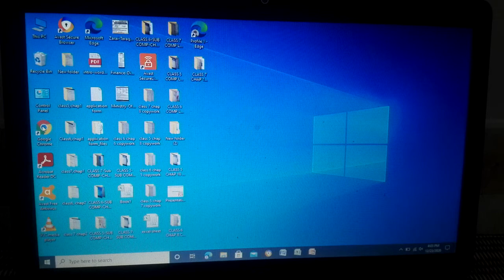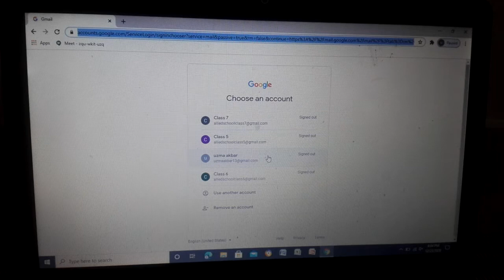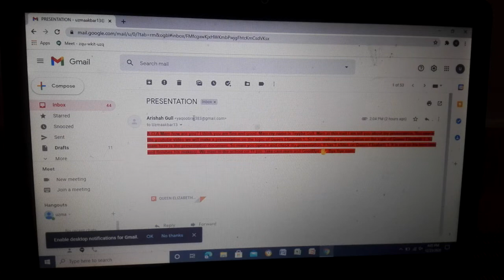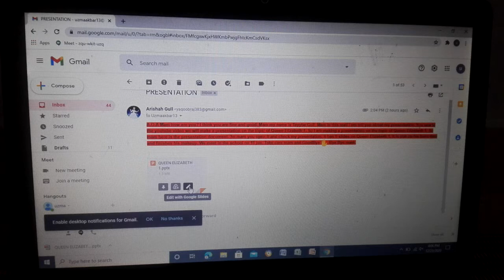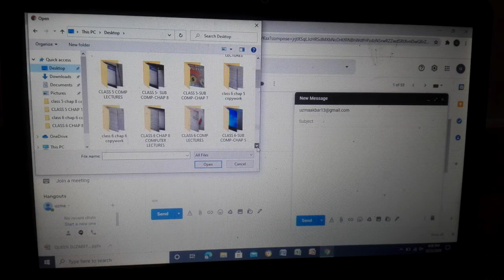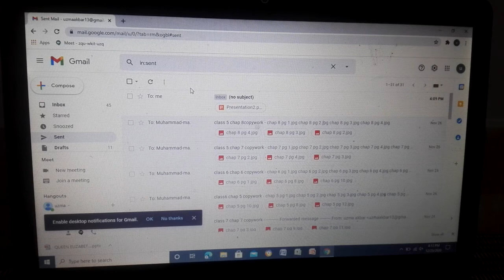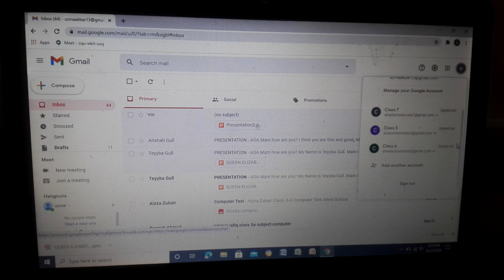CLASS 7 JAN COMP LECTURE 3